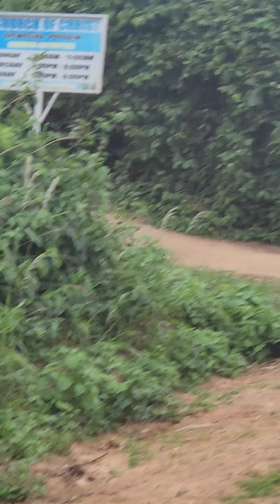On Our Way to one of the village: The Terrain can be fun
Found this video from when Simon took me up to one of the villages about a month ago.

if you are interested in purchasing and need assistance while in the west I can help.